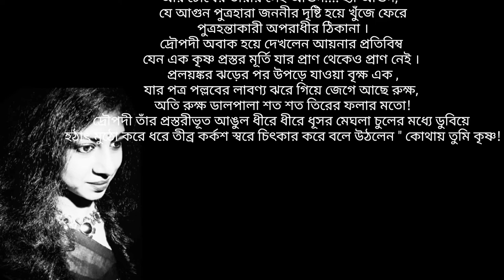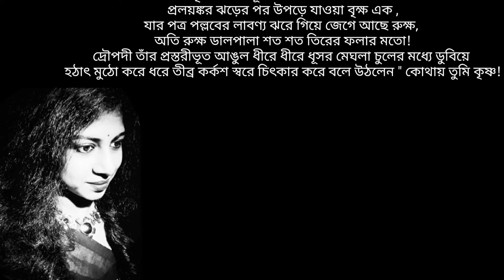দ্রৌপদীর প্রতিশোধ আসলে কাদের বিরুদ্ধে?|Madhuboni Chatterjee | @AninditaBhowmick Abritti